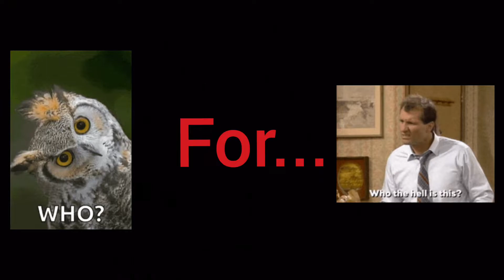Contractors VR! Back at it again. No way did he do that!